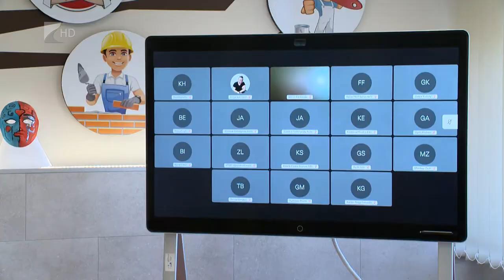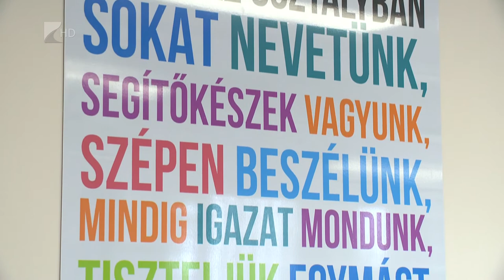Pályaorientáció a szakképzésben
Új pályaorientációs termet adtak át a nyíregyházi Bencs László Szakképző Iskolában. Az intézmény ebben a tanévben indított egy olyan évfolyamot, ahol az általános iskolából már elballagott, de pályát még nem választott tanulók pályaválasztását támogatják. A program különösen sokat segít a nehéz családi háttérrel rendelkező, valamint a tanulási és viselkedési zavarokkal küzdő fiatalok számára.